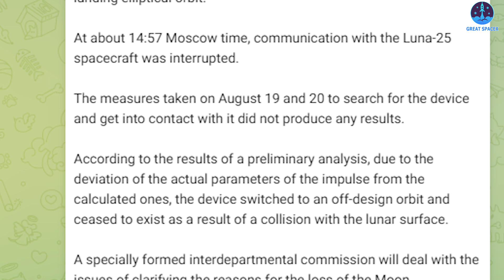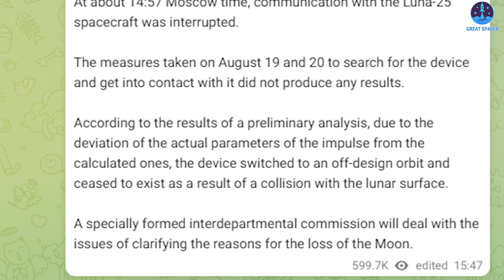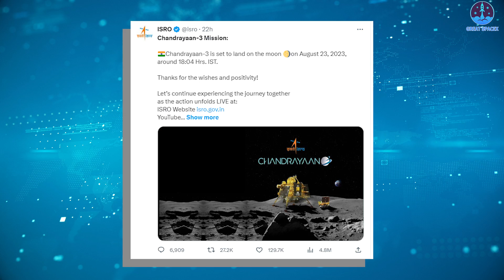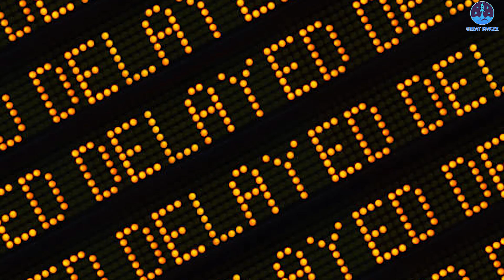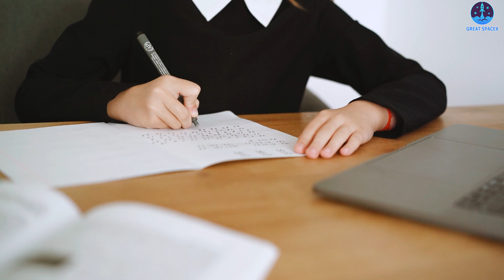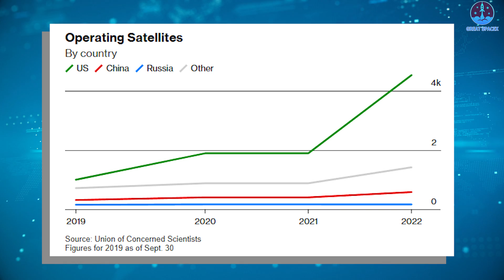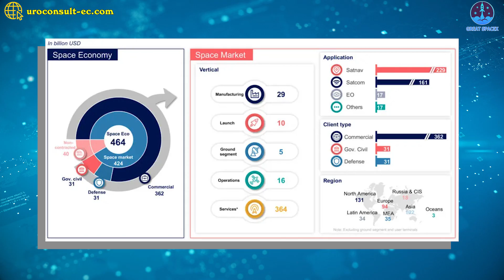Unexpected! Russia's Lunar Lander Crashed on the Moon after 50 years! What went wrong?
FAILED! Russia’s first lunar mission in decades crashes into the moon

Russia’s first lunar mission in decades has ended in failure with its Luna 25 spacecraft crashing into the moon’s surface.
Well, this is truly a significant blow to the already reeling Russian space industry!
Find out everything about this in today’s episode of Great SpaceX:
Russia’s space agency, Roscosmos, said it lost touch with Luna 25 on Saturday around 2:57 p.m. Moscow time.
“The measures taken on August 19 and 20 to search for the device and get into contact with it did not yield any results,” the space agency reported.
According to a “preliminary analysis,” Luna-25 “switched to an off-design orbit” before the collision, Roscosmos said.
It was not immediately clear what caused the crash.
A specially formed commission will investigate the reasons for the loss of Luna 25, the agency added.
The news comes a day after the spacecraft reported an “emergency situation” as it was trying to enter a pre-landing orbit, according to Roscosmos.
“During the operation, an emergency situation occurred on board the automatic station, which did not allow the maneuver to be performed with the specified parameters,” Roscosmos shared in a Telegram post on Saturday.
Luna-25 launched from the Vostochny Cosmodrome in Russia’s Amur Oblast on Aug. 10 and sent its first in-space photos back to Earth on Aug. 13, including selfies with the moon and Earth in the background. The mission swiftly reached lunar orbit, a milestone that Roscosmos announced on Aug. 16.
The spacecraft's primary landing zone was a region called Boguslawski Crater, but there were two backup landing spots also available: Southwest of Manzini Crater, and south of Pentland A Crater.